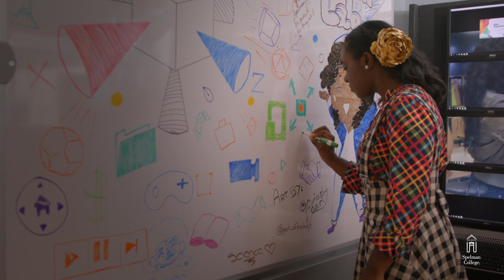Anetha Evans, C'2023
Every year, Spelman highlights a group of graduating seniors whose experiences are representative of the unique journeys of all of our students. Learn about Anetha Evans, C'2023, by watching her highlight and reading a reflection from her below.

"My Spelman experience has been an endless buffet of amazing opportunities! From being the President of Japan Club to making my own video games, my academic schedule has been packed since the beginning. When Spelman closed due to the spreading of the coronavirus, I moved back to Okinawa, Japan and continued courses online. With the change in timezones, my class schedule went from 8 a.m. - 7 p.m. to 9 p.m. - 8 a.m. Despite the challenges that came with pursuing an education during COVID-19, I nevertheless made the most out of my time at Spelman College."